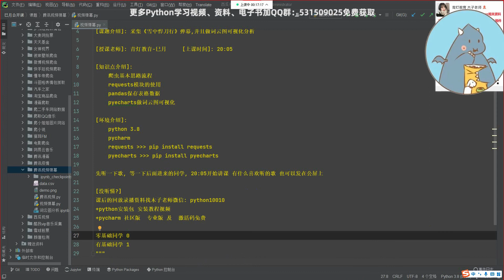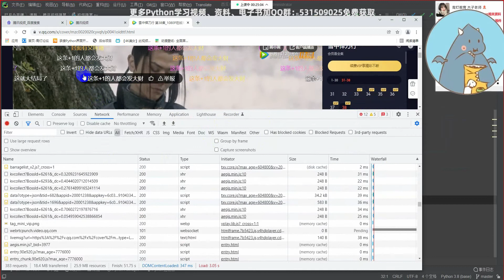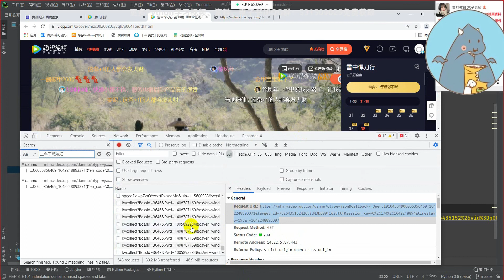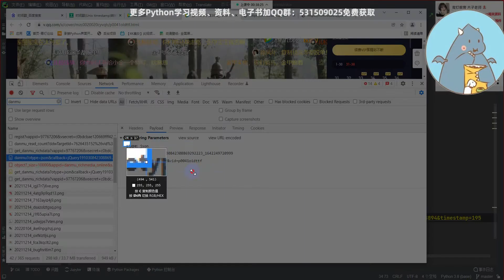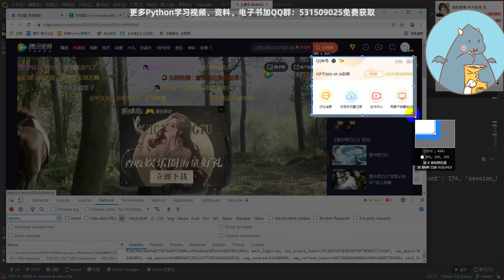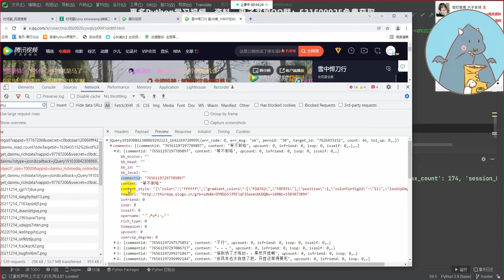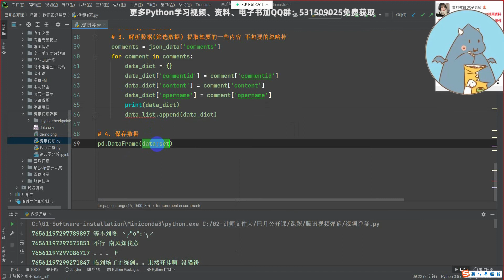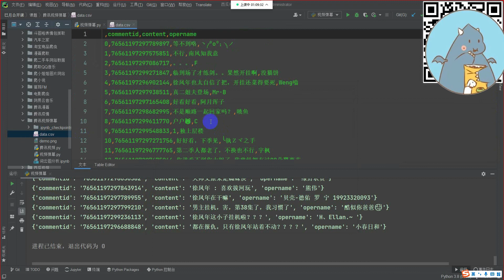用python爬取某视频网站弹幕数据，并实现保存到本地